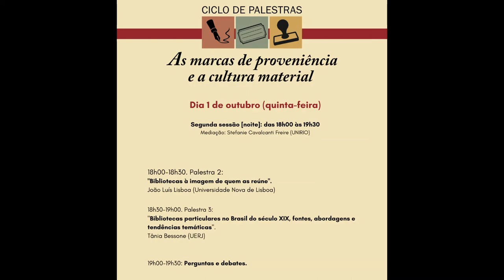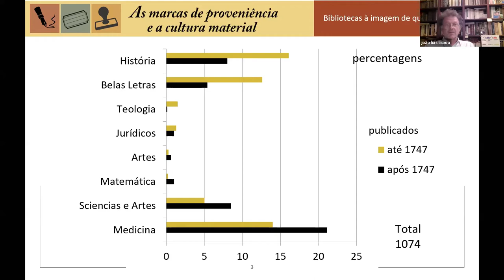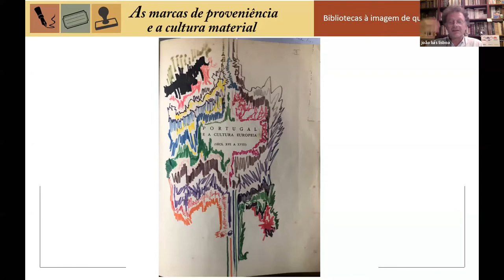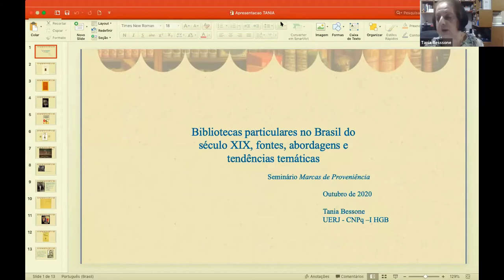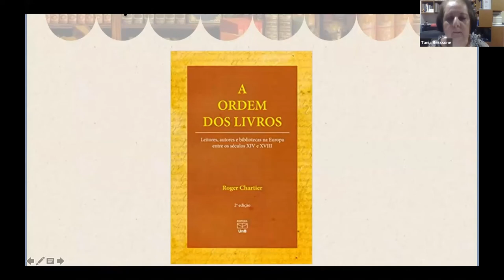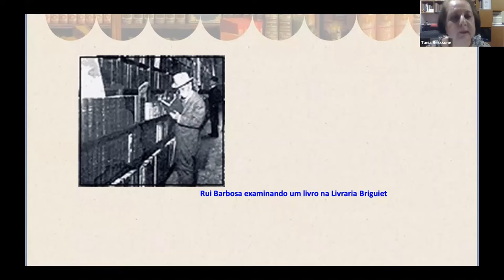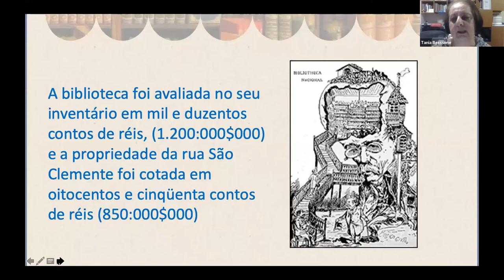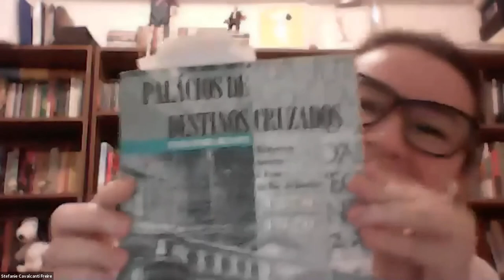[2ª sessão] Ciclo de Palestras "As marcas de proveniência e a cultura material"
Segunda sessão, realizada no dia 1 de outubro de 2020, das 18h00 às 19h30.

Mediadora: Stefanie Cavalcanti Freire (UNIRIO).

Palestra 01 - "Bibliotecas à imagem de quem as reúne" proferida pelo Prof. Dr. João Luís Lisboa (Universidade Nova de Lisboa)

Palestra 02 - "Bibliotecas particulares no Brasil do século XIX, fontes, abordagens e tendências temáticas" proferida pela Prof. Dra. Tania Bessone (UERJ)

Evento organizado pelo Grupo de Pesquisa "Estudos sobre Patrimônio Bibliográfico e Documental" (UNIRIO), Projeto de Pesquisa "A Eloquência dos Livros: Marcas de Proveniência Bibliográfica" (UNIRIO); Consortium of European Research Libraries; The Oliveira Lima Library e Biblioteca de Manguinhos/FIOCRUZ.

00:00:00 Abertura

00:01:08 Palestra 01
00:33:47 Palestra 02
01:12:06 Perguntas e Debate